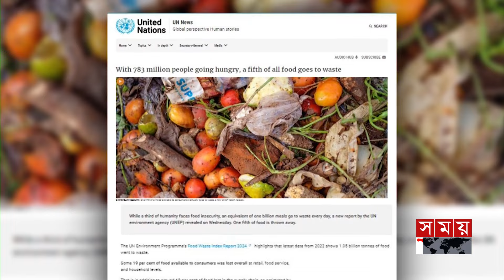একদিকে অনাহারী মানুষের ঢল, আরেকদিকে খাবার অপচয় | Food Weste Report | Hungry Children | Somoy TV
Somoy TV: t.ly/Se1z
Somoy TV Bulletin: t.ly/iqIq
Somoy Entertainment: t.ly/3dWC
Somoy Sports: t.ly/iASp
SOMOY TV ISLAMIC: t.ly/zU6a

Somoynews.tv: t.ly/Y7ab
খেলার সময়: t.ly/xJ5H
সময়ের গল্প: t.ly/EW3M
এ সময়ের বাণিজ্য : t.ly/m3ir

Groups:
Somoy TV (Official)✅: t.ly/ajiO
Somoy Entertainment✅: t.ly/8CLh
Somoy Business✅: t.ly/4xaJ